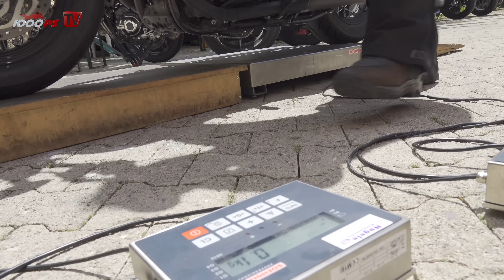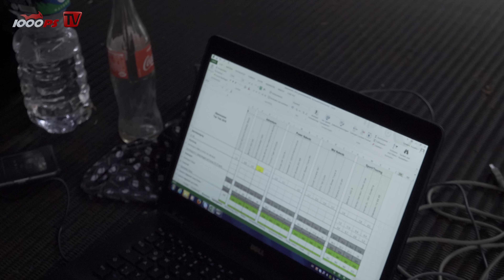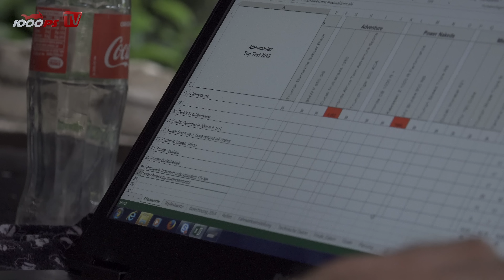Motorradtests in den Alpen - Alpenmasters Special - Prequel - Teil 1 von 18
Auftakt der 18 Teile langen Sonderserie aus den französischen Alpen. 1000PS war beim großen MOTORRAD Alpenmasters mit dabei. Hier die Informationen zur Testserie.
Beim Alpenmasters von MOTORRAD treten insgesamt 20 Motorräder in 5 Gruppen plus ein Vorjahressieger zum großen Vergleichstest in den Alpen an. Die MOTORRAD Crew hat für das Alpenmasters „alpine“ Testkriterien entwickelt. Die Motorräder müssen in Spitzkehren gut performen und auch in großer Höhe noch anständig funktionieren. Harte Bremstests (zu zweit und bergab) standen ebenso am Programm wie Beschleunigungsmessungen am Hang. Die 1000PS Videos bringen Einblicke ins Testgeschehen und Fahreindrücke der Redakteure und Testpiloten.
Der Test erscheint in den MOTORRAD-Heften Nr. 15 (6.Juli 2018), Nr. 16 (20. Juli 2018), und 17 (3.August 2018).
Die Locations:
Alp d´Huez
Col de la croix de fer
Col du Galibier
Le Bourg d’Oisans
Die 1000PS Crew vor Ort: Björn Gramm und Armin Gallei (Video) und